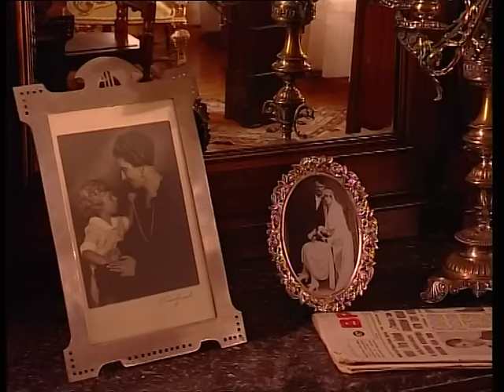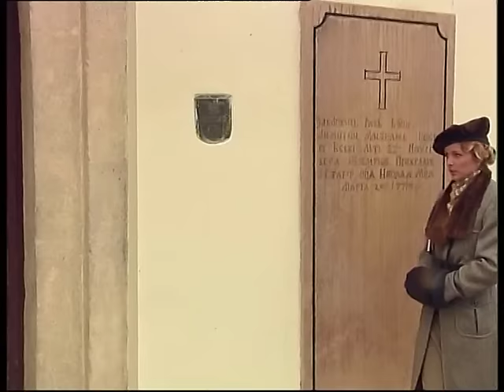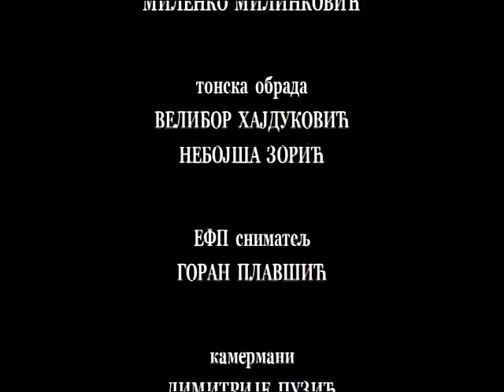POLAŽAJNIK (2006)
«Polažajnik» je komedija sa ljubavnim zapletom, čija je radnja smeštena u Beograd tridesetih godina prošloga veka. U idiličnoj predprazničkoj atmosferi začinje se i razrešava jedna intriga, jedna ljubav i konačno, jedna veridba... Devojka, za to vreme već malo okasnela sa udajom, brižni roditeljski par, dva udvarača, vešta služavka – to je društvo koje će zabaviti i ganuti gledaoce.

Igraju:  Radmila Živković, Feđa Stojanović, Bojana Stefanović ,Dragan Mićanović, Mladen Andrejević i Tamara Vučković

Pisac scenarija (prema pričama Branislava Nušića:  Mirjana Lazić
Reditelj: Miloš Radović

RTS – TVB  2006. god.